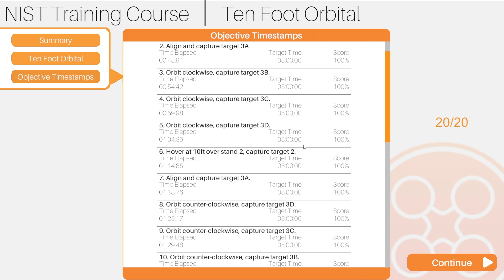Zephyr Drone Simulator - Texas DPS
Jason Day, the Director of Unmanned Aircraft at the Texas Department of Public safety discusses their use of the Zephyr Drone Simulator to solve many challenges of building a large scale sUAS program. He dives into his experiences working with the team, challenges they faced, and how they've built one of the most successful drone programs in the United States.